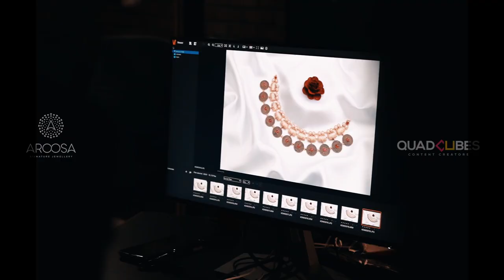Behind The Scenes | Product Photoshoot | Aroosa Signature Jewellery | Quadcubes Digital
Visual content is always more likely. A product becomes alive when it is showcased in the perfect way. Quality product images are a driving force of engagement, conversion, retention and overall customer lifetime value.

Product photography takes a whole lot of effort and understanding about the product. Fashion brands always opens up to a wide window with a numerous creativity. Aroosa Signature Jewellery being a jewellery brand, needs to be exclusively depicted to attract the audience. We have used a lot of elements to enhance the product.

Art & Agency: QuadCubes
Photography: Ajeeb Komachi & Team